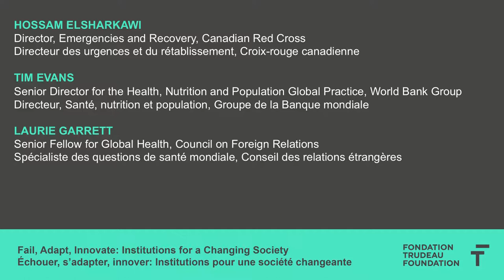Failure and Innovation in Global Institutions - ColloqueFPET 2015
Échec et innovation dans les institutions mondiales (Étude de cas)

JOHN MCCALL MACBAIN, Chairman of the Board, The Pierre Elliott Trudeau Foundation | Président du conseil d’administration, La Fondation Pierre Elliott Trudeau

STEVEN J. HOFFMAN (Chair / Président de séance) 2012 Trudeau Scholar, Associate Professor of Law and Director, Global Strategy Lab, University of Ottawa | Boursier Trudeau 2012, professeur agrégé de droit et directeur du Labo de stratégie mondiale, Université d’Ottawa

HOSSAM ELSHARKAWI, Director, Emergencies and Recovery, Canadian Red Cross | Directeur des urgences et du rétablissement, Croix-rouge canadienne

TIM EVANS, Senior Director for the Health, Nutrition and Population Global Practice, World Bank Group | Directeur, Santé, nutrition et population, Groupe de la Banque mondiale

LAURIE GARRETT, Senior Fellow for Global Health, Council on Foreign Relations | Spécialiste des questions de santé mondiale, Conseil des relations étrangères

Fail, Adapt, Innovate: Institutions for a Changing Society - Ottawa, 12-14 November 2015 | Échouer, s'adapter, innover: institutions pour une société changeante - Du 12 au 14 novembre 2015, Ottawa